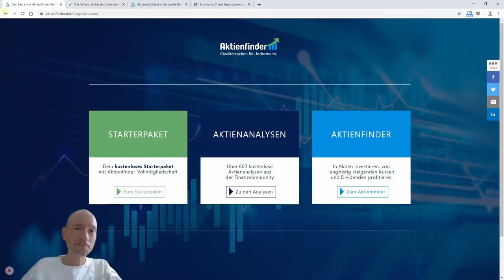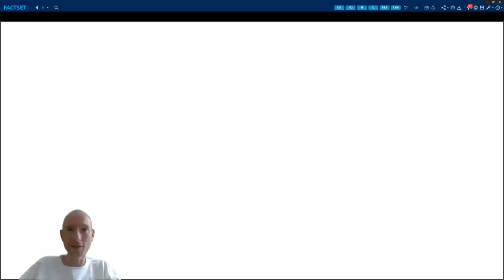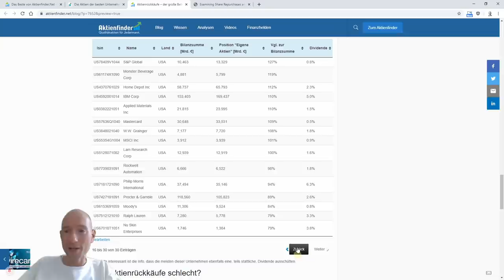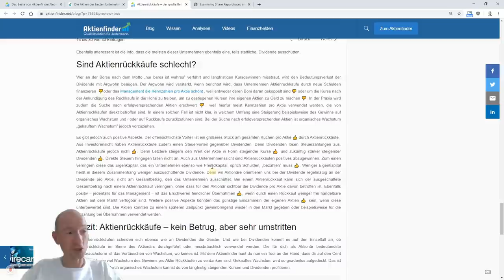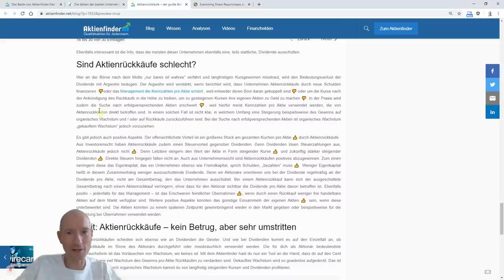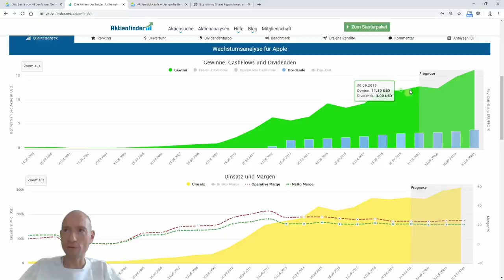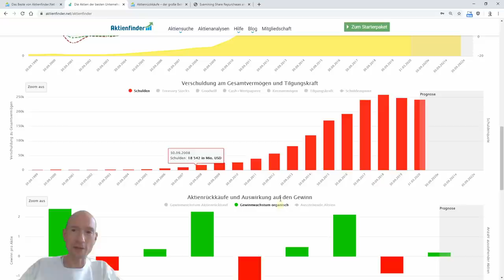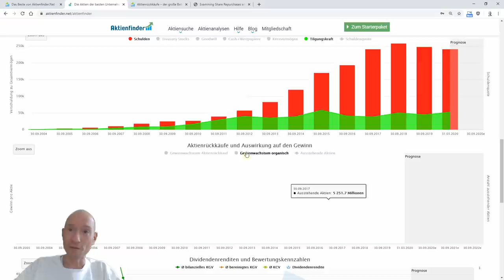Aktienrückkäufe – der große Betrug? 💸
Als Aktionär kommst du um Aktienrückkäufe nicht herum. In den USA kaufen mehr Unternehmen für mehr Geld eigene Aktien zurück als das diese Dividenden ausschütten. Tatsächlich spielen Dividenden in den USA heutzutage nur noch die zweite Geige. In diesem Video zeige ich dir, was für und was gegen Aktienrückkäufe spricht und insbesondere wie du herausfindest, ob das Gewinnwachstum pro Aktie „gekauft“ oder organisch ist. Das ist wichtig. Denn nur durch organisches Wachstum kannst du von langfristig steigenden Kursen und Dividenden profitieren.